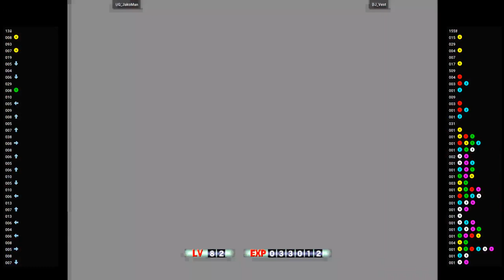MVSC2 🕹 UG_JakoMan VS DJ_Vest